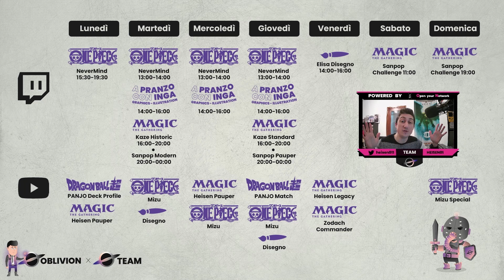Pop Quiz INTO Pop Faeries! STRIXHAVEN Pauper Testing!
Altro esperimento di STRIXHAVEN! Questa volta provo Pop Quiz in fatine, un modo alternativo di generare Card Advantage. So che volevate provarlo... l'ho fatto io per voi!

LISTA! Copia e incolla dall'export di MTGO:
4 Counterspell
4 Preordain
3 Augur of Bolas
4 Skred
2 Snow-Covered Mountain
9 Snow-Covered Island
3 Brainstorm
3 Terramorphic Expanse
3 Ash Barrens
4 Faerie Seer
4 Spellstutter Sprite
4 Ninja of the Deep Hours
2 Abrade
3 Resculpt
1 Crimson Fleet Commodore
2 Pop Quiz
2 Fire/Ice
3 Volatile Fjord

2 Hydroblast
2 Swirling Sandstorm
3 Pyroblast
1 Gorilla Shaman
2 Echoing Truth
2 Stormbound Geist
2 Fiery Cannonade
1 Elemental Summoning